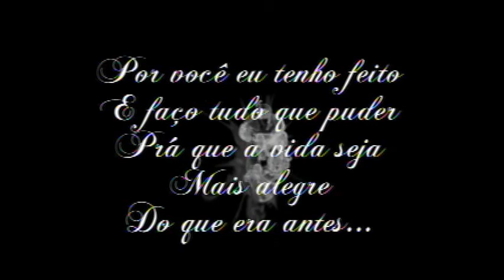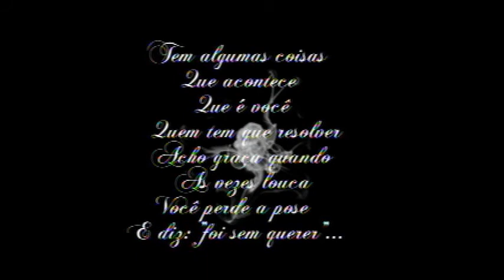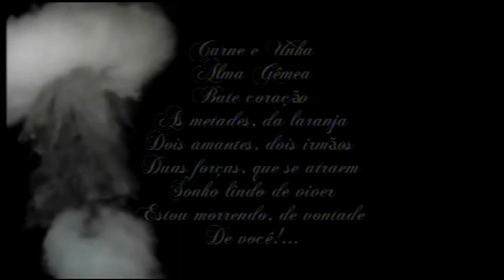Alex Fotos e Vídeo -Clip Externo de: Miguel & Fabíola-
Alex Fotos & Vídeo

End: Rua França Campos Nº: 22
Vila Barcelona
Varginha-MG

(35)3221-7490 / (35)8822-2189